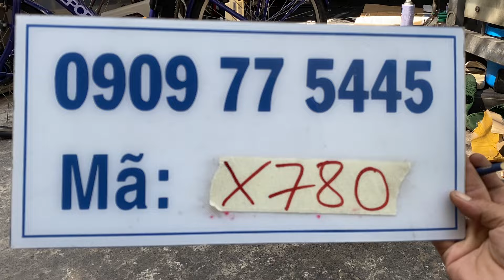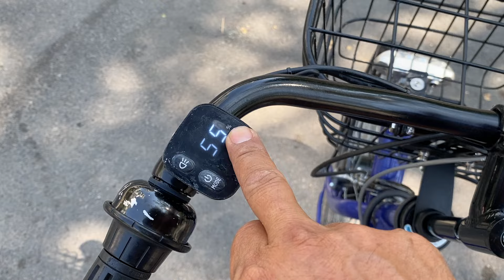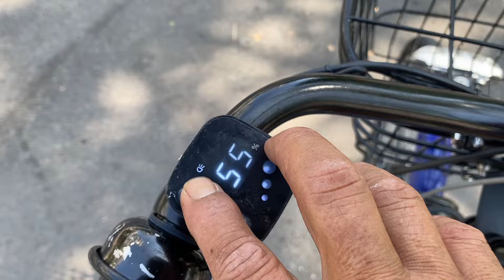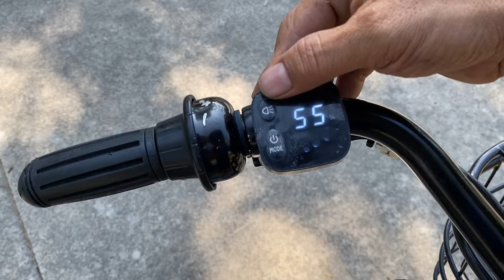X780 : Xe đạp điện trợ lực Yamaha động cơ 36V hàng Nhật cũ